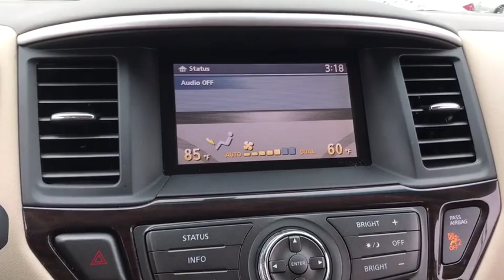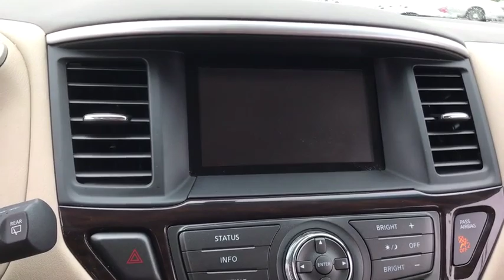2014 Nissan Pathfinder Corpus Christi, Port Lavaca, Victoria, Kingsville, Alice, TX EC705086T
Used 2014 Nissan Pathfinder available in Corpus Christi, Texas at Access Ford. Servicing the Port Lavaca, Victoria, Kingsville, Alice, TX area.

Access Ford
3680 IH 69

CARFAX 1-Owner GREAT MILES 39821! FUEL EFFICIENT 26 MPG Hwy/20 MPG City! Third Row Seat Heated Leather Seats Aluminum Wheels Power Liftgate [B93] CROSS BARS [T01] TRAILER TOW PACKAGE Hitch. CLICK NOW! KEY FEATURES INCLUDE: Leather Seats Third Row Seat Power Liftgate. Rear Spoiler MP3 Player Aluminum Wheels Keyless Entry Remote Trunk Release Privacy Glass Steering Wheel Controls. OPTION PACKAGES: TRAILER TOW PACKAGE finisher Tow Hitch Receiver 7-Pin Trailer Wiring Harness CROSS BARS. 2014 Nissan Pathfinder with MOONLIGHT WHITE exterior and Almond interior features a V6 Cylinder Engine with 260 HP at 6400 RPM*. BUY WITH CONFIDENCE: CARFAX 1-Owner WHY BUY FROM US: If youre in the market for a vehicle youve come to the right place. The staff at Access Ford Lincoln of Corpus Christi is committed to helping you find the right vehicle for your needs. Whats more theyre also dedicated to helping you maintain it long after you drive it home for the first time. Whatever your automotive needs may be Access Ford Lincoln of Corpus Christi is here to serve you. Plus TT&L and fees. Price contains all applicable dealer incentives and non-limited factory offers. You may qualify for additional factory offers; see dealer for details.